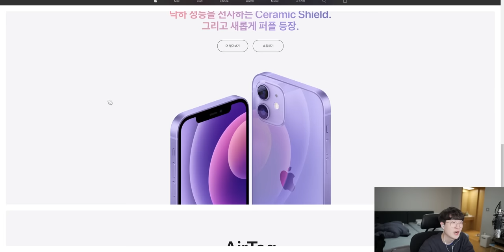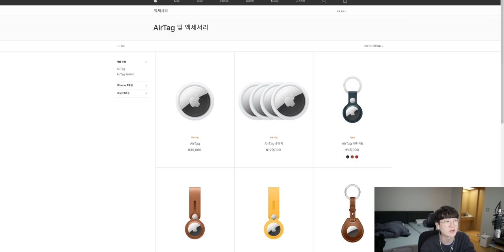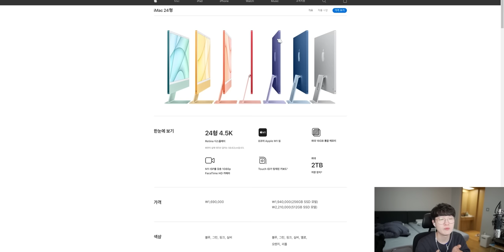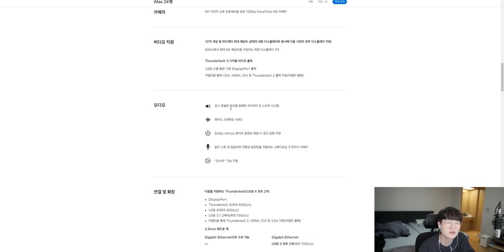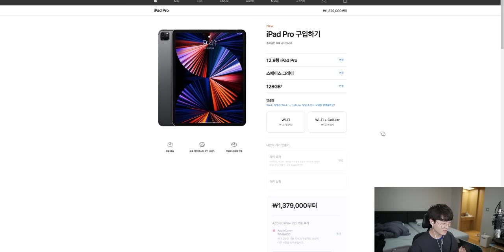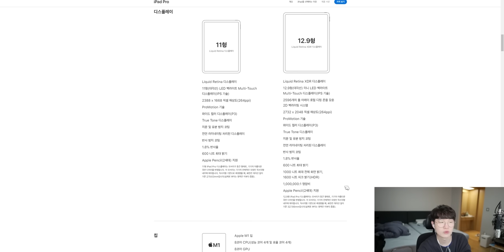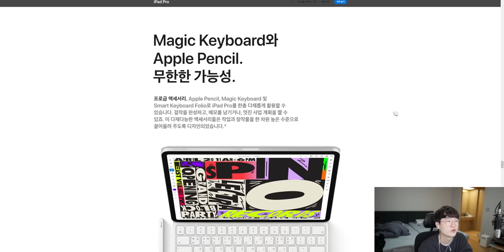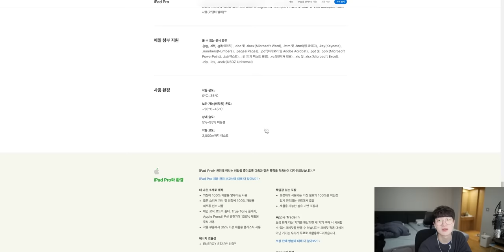M1 아이패드 프로, M1 아이맥, 에어태그 발표 / 4월 애플 이벤트 정리